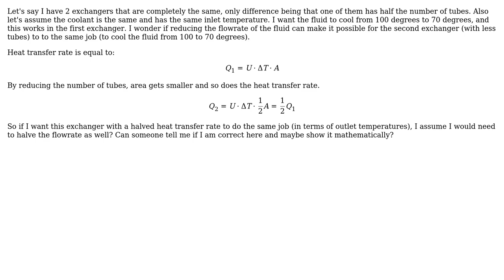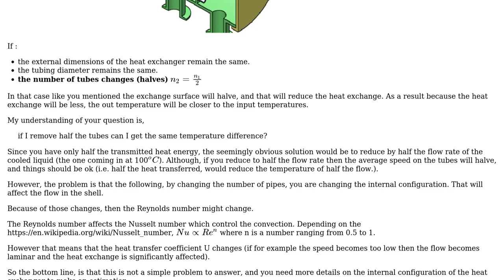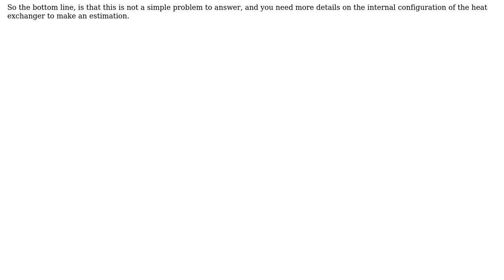In a shell and tube heat exchanger, does reducing flowrate affect the outlet temperatures?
Engineering: In a shell and tube heat exchanger, does reducing flowrate affect the outlet temperatures?